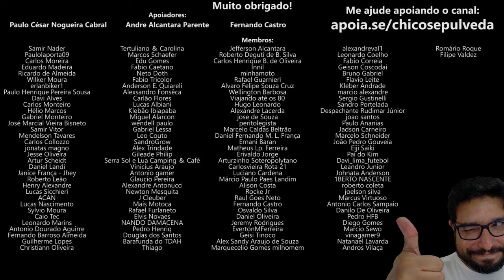Eu irei partir seu Coração - Pedido e Gratidão